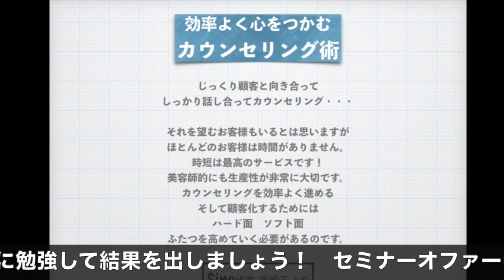効率よく心をつかむ#カウンセリングセミナー IN横浜フォロー動画です。質問なんでも答えます。 Sino代表 篠崎正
中野製薬のサポートで行なっております
【効率よく心をつかむカウンセリング術】セミナーですが、9/12横浜で開催になりました。
その時に伝えきれなかった内容のフォローになります。
横浜の皆様、皆様の力になりたい。
ぜひ現場で行動を！

【求人情報】
20～30代のお客様が65%の活気あるサロンです。